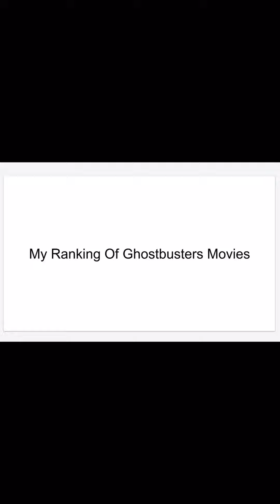My Ranking of All The Ghostbusters Movies 👻